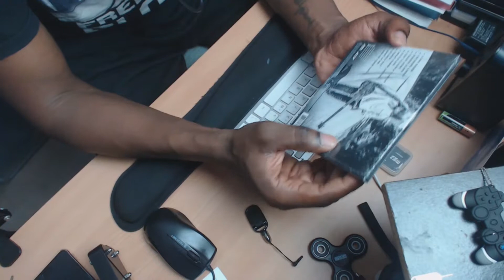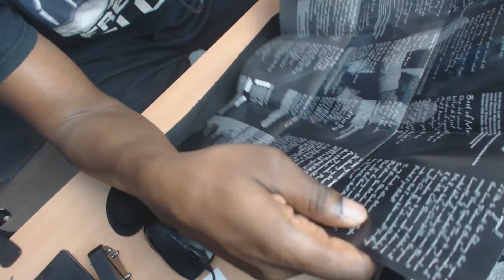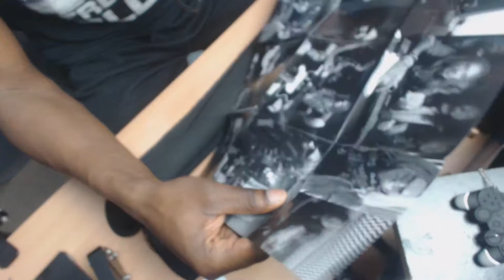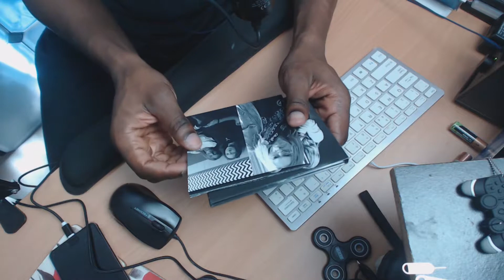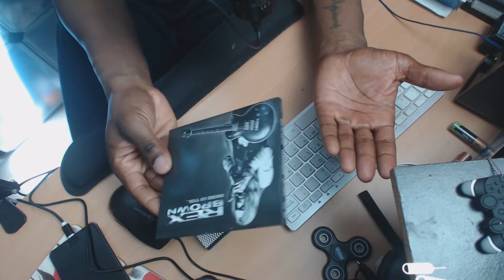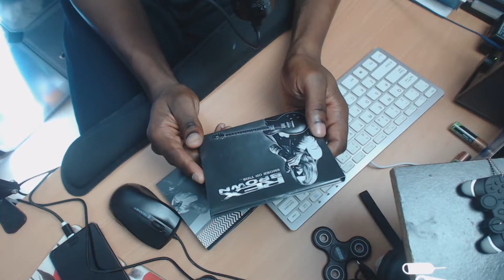Rex Brown Smoke on This Unboxing & Review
More videos || Got Rex Brown's debut solo album Smoke on This. I haven't kept up that closely with Rex Brown since Pantera disbanded back int eh early 2000's. I know he has been in a few different bands since then, but I haven't listened to any of them.

In fact, I only know about this album because I recently followed him on Instagram where he was posting that the album was about to get released. Decided to buy it, and here we are

Music
Guile's Theme, Street Fighter 2, Capcom